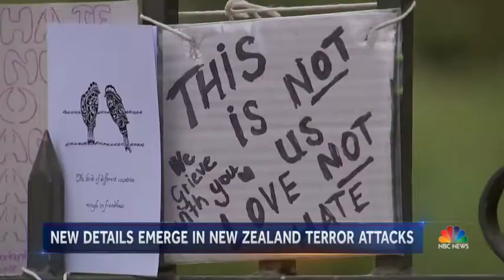New Zealand Shooter In Court + Ray J Made $10 Million + YBN Jay Recovering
Our hearts and prayers are with the ppl affected by the horrific hate crime that happened in New Zealand. This is their deadliest mass shooting in history!
A shooter opened fire targeting two mosques and killed 50 people on March 16.

Ray J’s Raycon made $10 million in the first year + Cardi B. & Bruno Mars Top the RnB Billboard charts with “Please Me.”

SAY WHAT?! A woman FAKED her own death because she found out her BF was poor?!